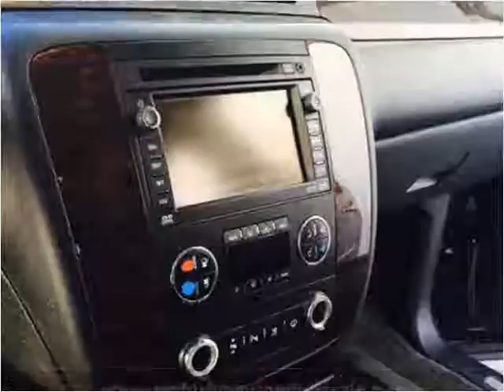2007 GMC Yukon Used Cars Pelham AL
This 2007 GMC Yukon is available from Exclusive Auto Wholesale.